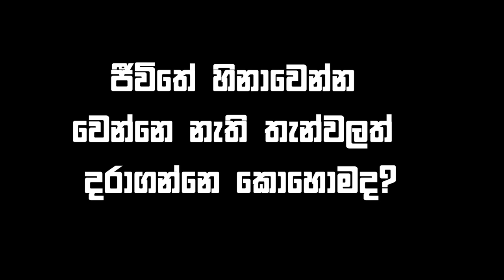අපිත් ටික කාලයක් ඒ හීනය දැක්කා |Sajeewitha | Bimal Jayakodi and Sujani Menaka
ටෙලි තිරය තුළින් ජනාදරයට පත් බිමල් ජයකොඩි සහ සුජානි මේනකා සමඟින් නෙත් එෆ් එම් සිදු කළ විශේෂ වැඩසටහන